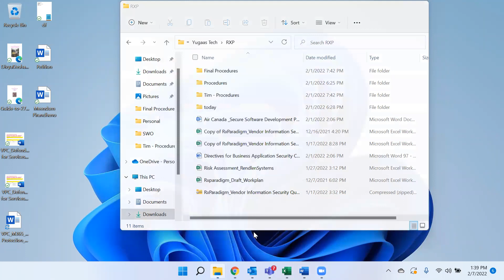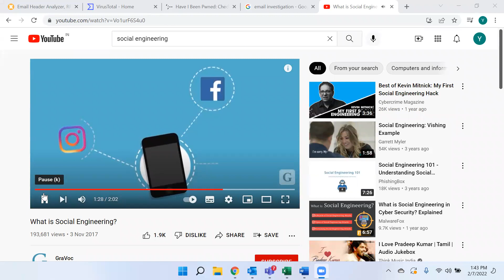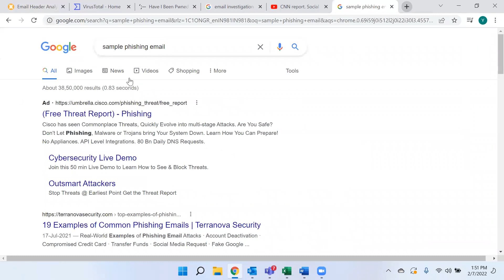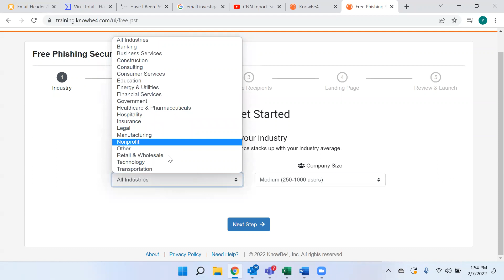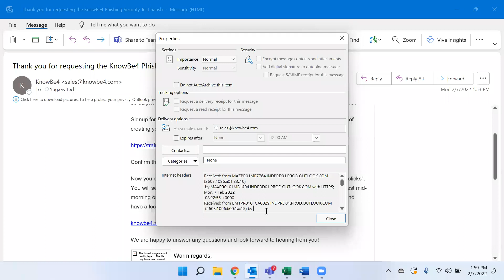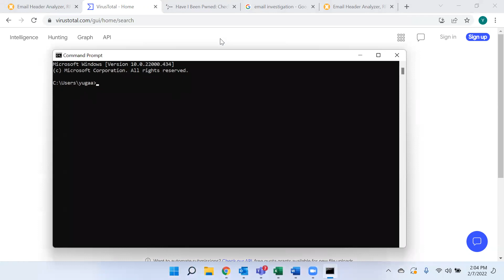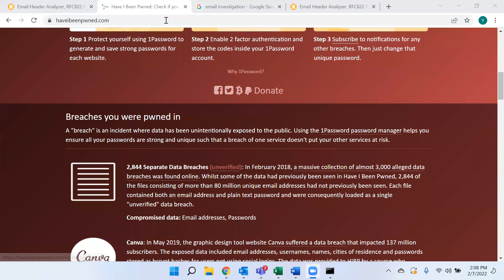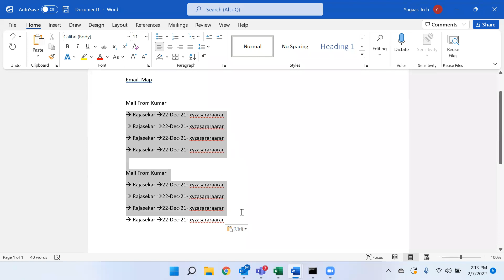"Social Engineering" by Mr. TT Harish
Presented on 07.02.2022 as part of  AU Sponsored FDTP on "CS8074 - Cyber Forensics" organised by Jaya Engineering College.  Presented by Mr. TT. Harish, Global Product Owner - Cyber Security, SoftwareOne India Pvt Ltd, Chennai.